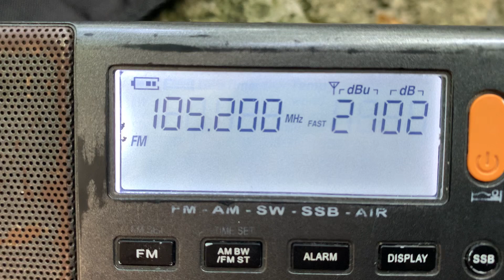105.2 MHz - Европа+ (Буденновск, 116 км)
Evropa Plus Budennovsk Stavropol krai

QTH: Mashuk mountain, Pyatigorsk, Russia
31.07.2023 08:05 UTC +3